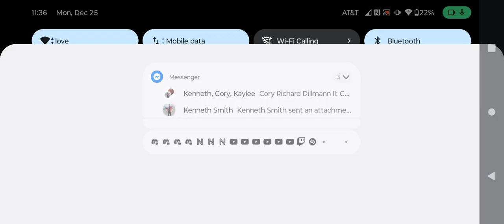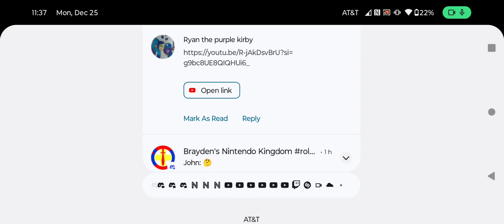🎄Gacha Life 2023🎄: Daisy The Artist, Rin Wants to Fight, Sparky gives me Pats